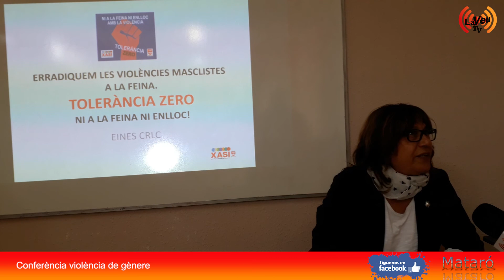Violència de gènere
El passat 14 de novembre va tenir lloc la jornada formativa sobre les violències masclistes a la feina. "Tolerància zero, ni a la fina ni enlloc!" organitzat per UGT.